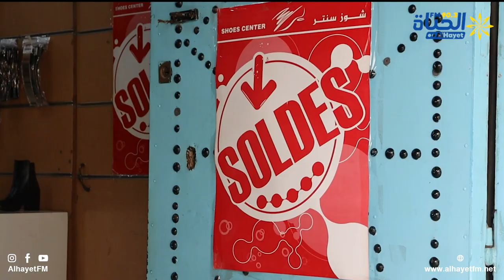"الصولد'' هل فقد بريقه أم مازال موسما يتهافت عليه المتسوقون